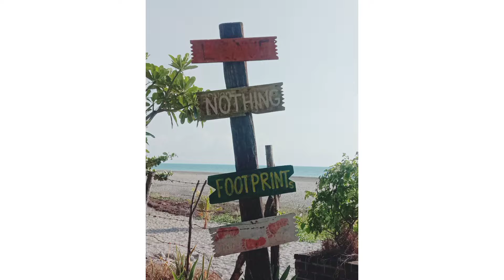KH R&R at La Union & Baguio ♥️ 2022